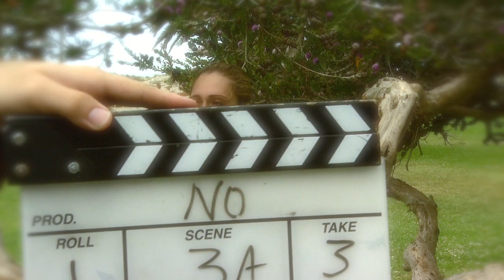Columbia College Hollywood Academic Philosophy—Charlie Rose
Columbia College Hollywood is Los Angeles' premier accredited four year film school offering Bachelor's and Associates in Fine Arts degrees in film and television production. The College is a hands-on film school with a strong history of preparing graduates for careers in both the creative and business sides of the film and television industry. Its newest class addition features Academy Award nominated actor James Franco. for more information.